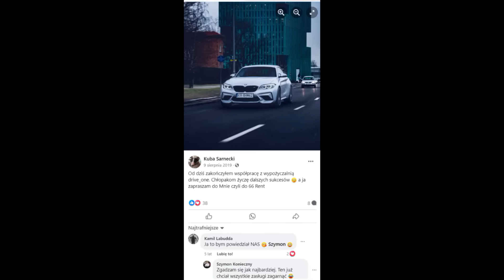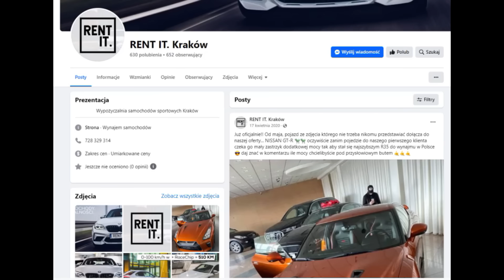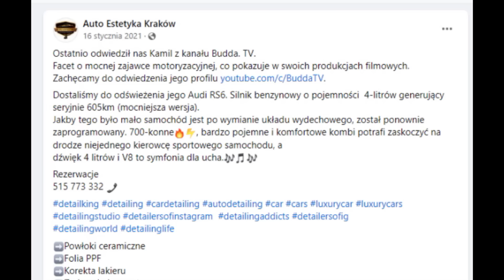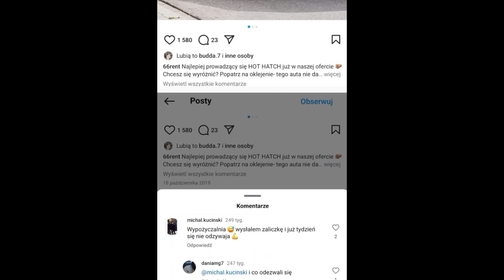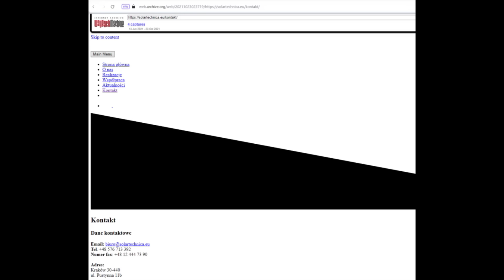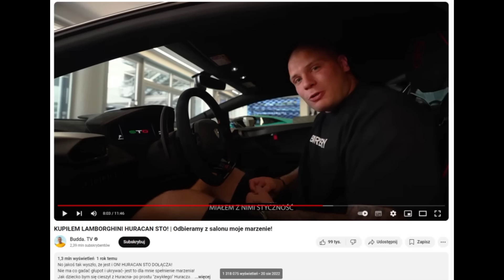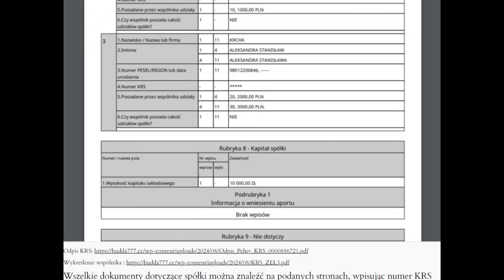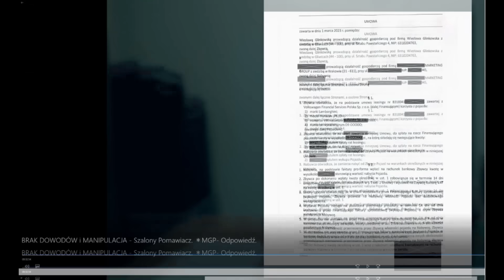Sylwetki Polskich Gangsterów #48: Budda cz.2 "Historia Wyłudzacza"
Nasza Grupa FB: Polski Związek Gitów na Wolności